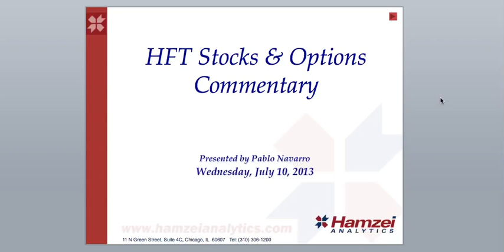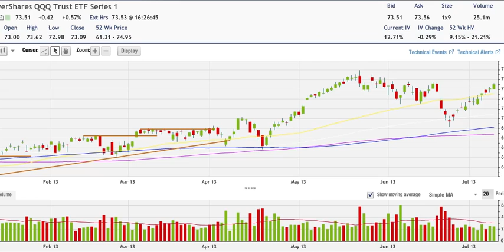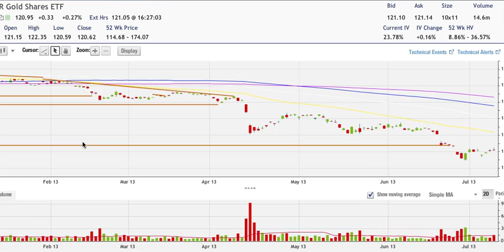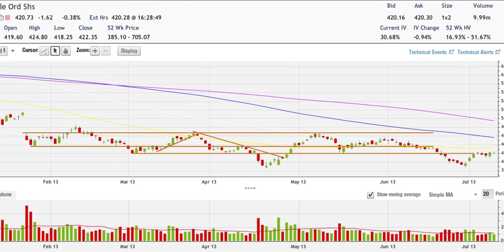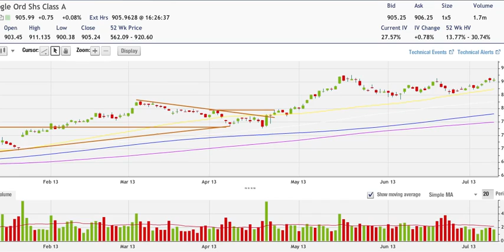July 10, 2013 HFT Stocks & Options Commentary